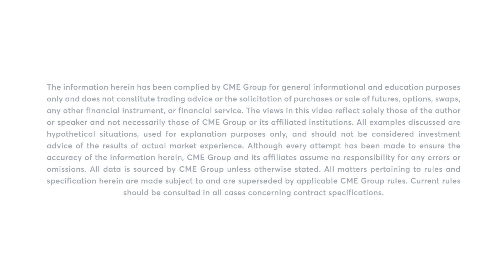Grains Market Commentary: Oliver Sloup, 3/10/23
Unemployment report shows higher uptick, may affect protein demand. Oliver Sloup Explains.